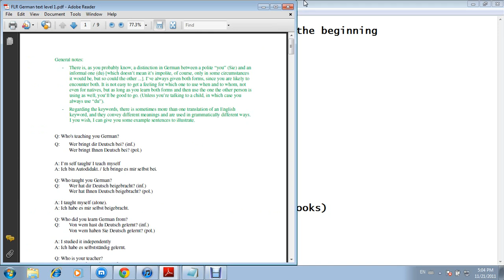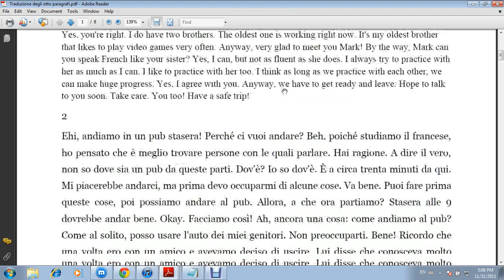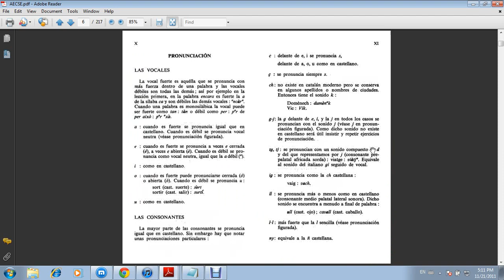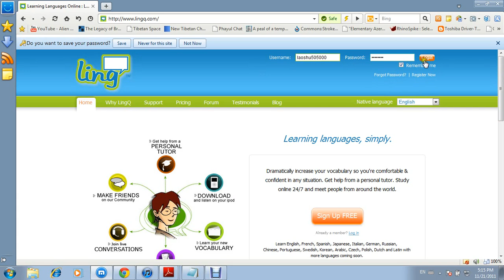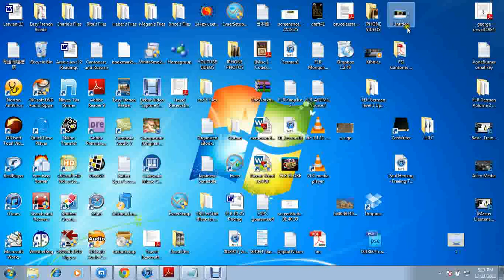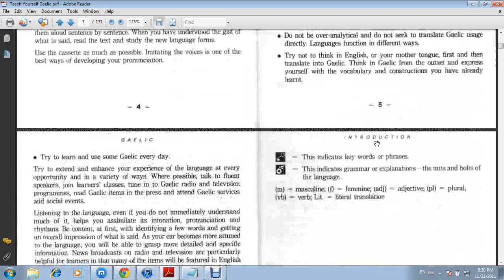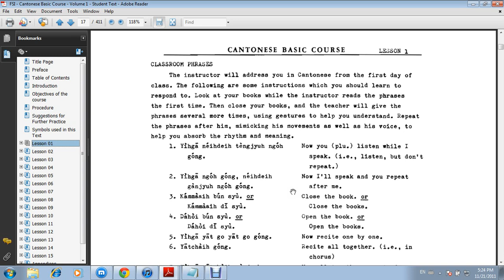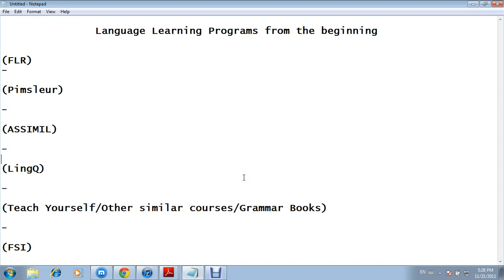The beginning of language study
Steve Kaufman's Video on lingQ